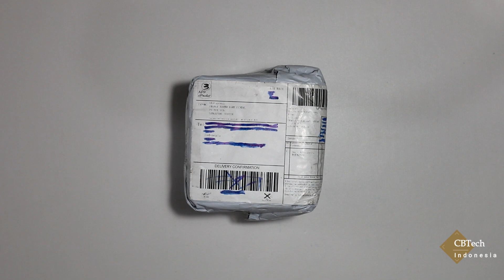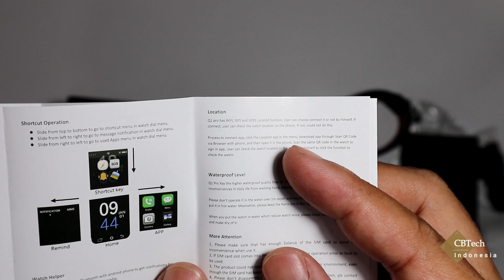Android Smartwatch Finow Q1 Pro Update | Model Terbaru Mendukung GPS Pairing Smartphone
Android smartwatch dengan model terbaru. Terdapat tambahan fitur yaitu location. Dengan fitur baru ini maka dapat mengetahui dengan mudah posisi yang memakai jam ini.

Sangat membantu bagi orang tua yang sibuk agar dapat mengetahui posisi anak kesayangannya.

Jam ini juga cocok dipakai oleh orang dewasa dan anak sekolah lanjutan.